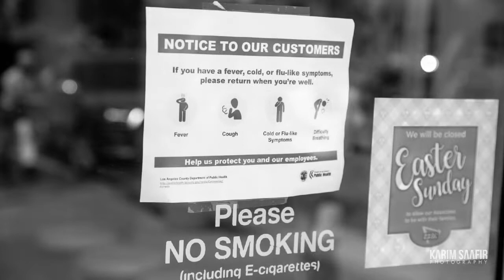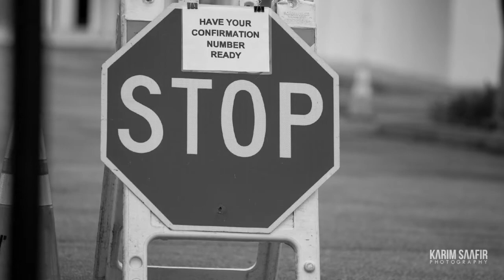COVID-19 From my Eyes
A few photos of my experience with the COVID-19 coronavirus in Los Angeles in April 2020